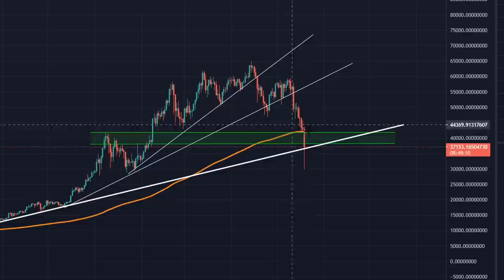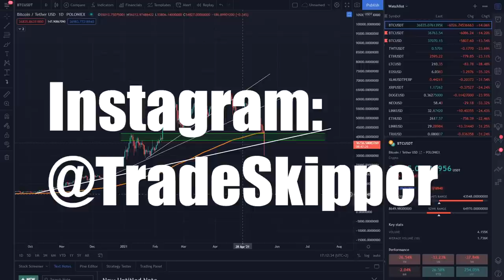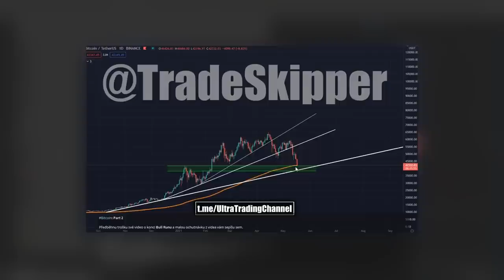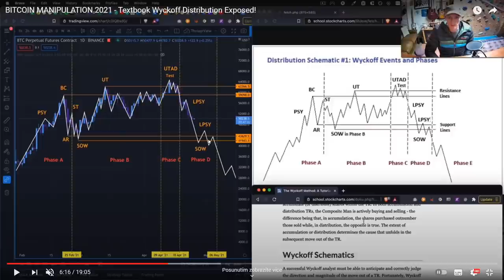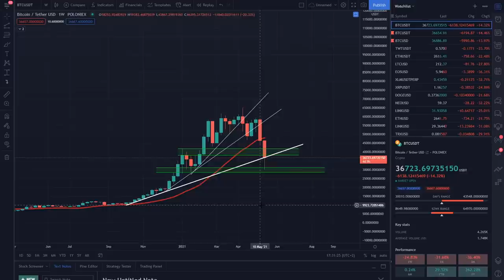Bitcoin: Končí Bull Run nebo Korekce? Příští pohyb...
00:00 V dnešním videu bude.
01:51 Porušení Bull Run support levelů - poslední support level
03:12 Proražení MA 21 na 1 Week Candle grafu + minulost
04:06 Proražení EMA 200 na 1 Day Candle grafu
05:07 Chybí objemy Bitcoinu + likvidace pák
06:16 Zmanipulovaný Bull Run přesně podle predikce
08:28 Naše vykupování dipů - jedna z mých taktik
09:00 Půjdeme nahoru? (Problematika Elon Musk, investoři, uzavření)
12:08 Bitcoin z Long-Term hlediska v budoucnu
13:17 Uzavření nad support levelem + objemy
14:10 Pokračování Bull Runu, jestli se stane tohle

Video nemá v žádném případě sloužit jako investiční doporučení ani nic podobného. Každý by si měl udělat vlastní průzkum trhu, než začne investovat své peníze, za které si každý zodpovídá sám jak s nimi naloží.